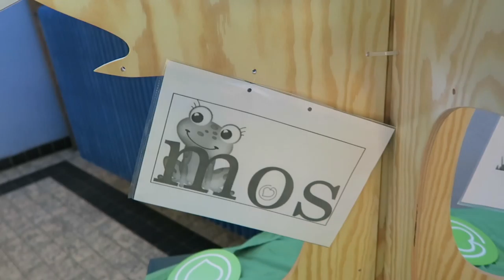Ben benieuwd welk logo het zal halen in De Feniks (KTA Brakel)